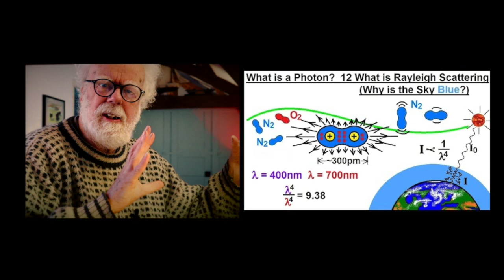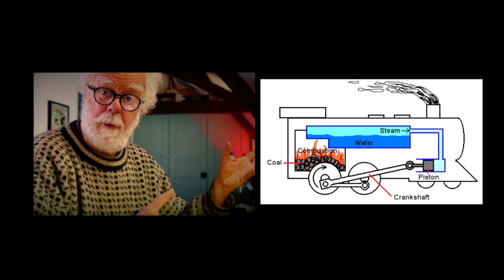Why is the sky not blue on a cloudy day? - Prof Simon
Why is the sky not blue on a cloudy day?